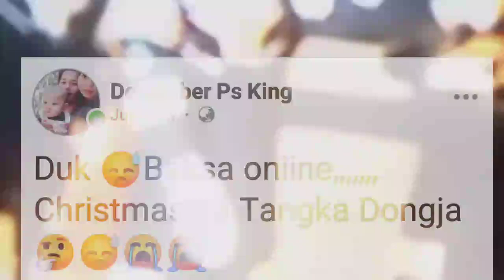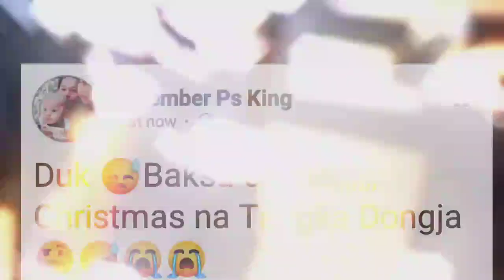Duk baksa online 😭😭 short what's app status video 📷.....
Duk baksa online Christmas na 🌲tangka dongja😭😭

Short what's app status video 📷